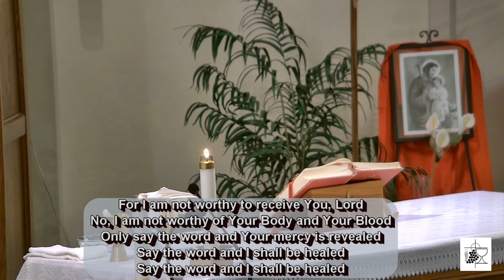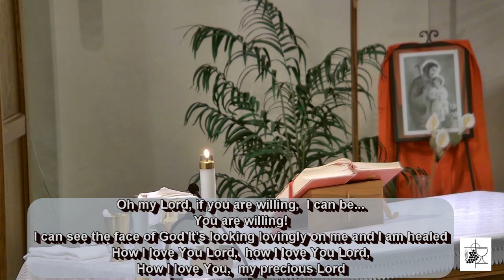Sunday, February 14, 2021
KLRCFP Sunday Mass